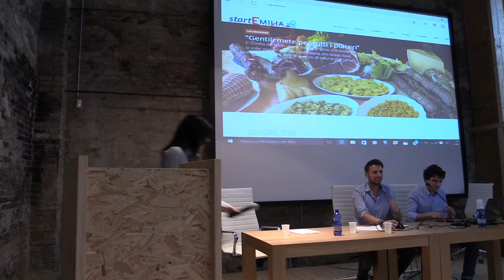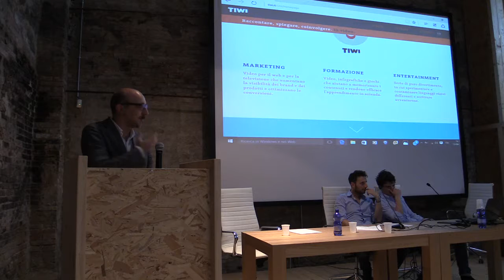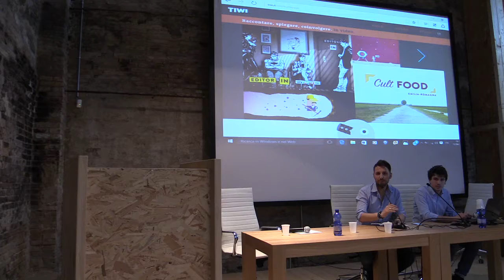19 Start Up e Impresa Culturale e Creativa Nicola Bigi